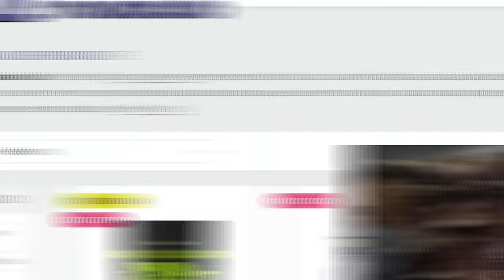😢MADELMAN se queda sin plaza para el Mr. OLYMPIA. Ha fallado la puesta a punto?. Lo analizo.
MADELMAN no ha clasificado para el Mr Olympia en su debut de la categoría 212 en el European Pro
¿Qué ha pasado?
¿Se ha presentado en condiciones?
¿Ha fallado la puesta a punto?
Lo explicamos en el vídeo.

Madelman" Jose María Bueriberi
Fecha de Nacimiento 1989
Edad 35
País de Nacimiento: Guinea Ecuatorial Nacionalizado Español
Deporte Culturista Profesional

CULTURISTAS RELEVANTES
🪙 De la Golden Era:

 También estoy interesado en las mejores formas de ganar dinero en línea/online :
Márketing digital
Marketplace
Dropshipping,
Motor de compras
Emprendimiento
Comercio electrónico
Publicidad web
Aumentar beneficios
Redes: Facebook, Instagram, Tik tok
Wordpress
E-comerce
Acciones
Productos digitales
Empresa
Éxito
Streaming